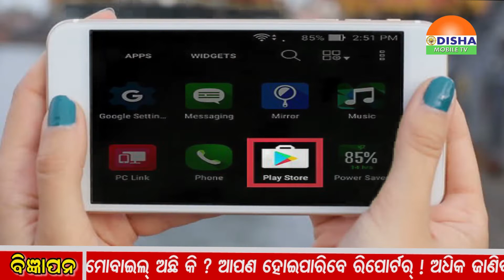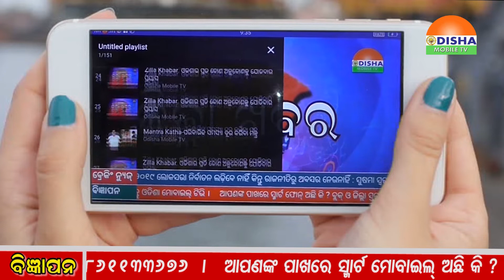05-04-2019 -NIGHT ZILLA KHABAR-ଓଡିଶାର ପ୍ରତି କୋଣ ଅନୁକୋଣକୁ ଯୋଡିବାର ପ୍ରୟାସ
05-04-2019 -NIGHT  ZILLA KHABAR-ଓଡିଶାର ପ୍ରତି କୋଣ ଅନୁକୋଣକୁ ଯୋଡିବାର ପ୍ରୟାସ